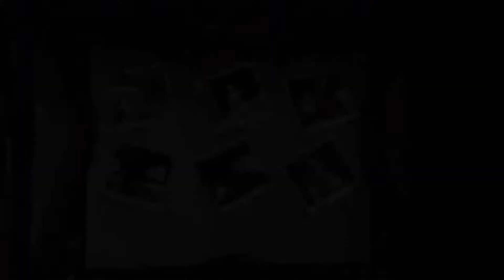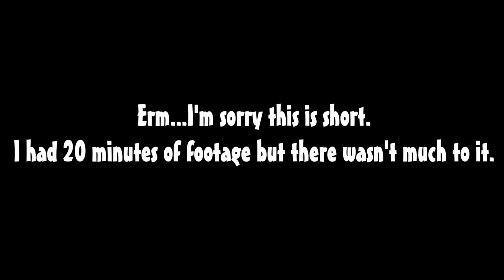LEGO Harry Potter // Part 49 // Dark Times - HowDoGame?